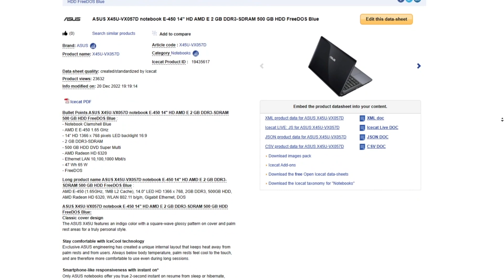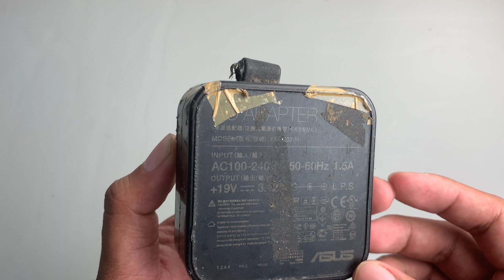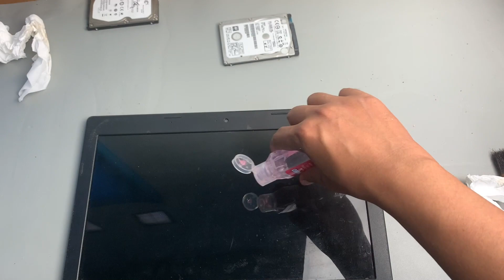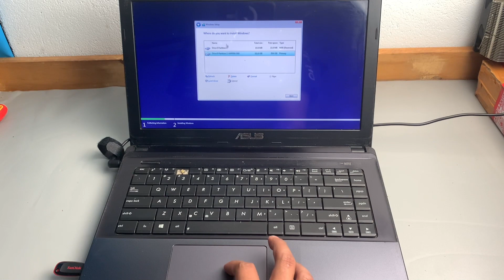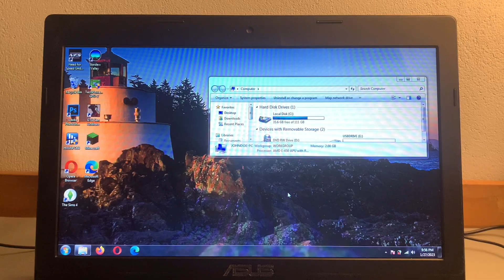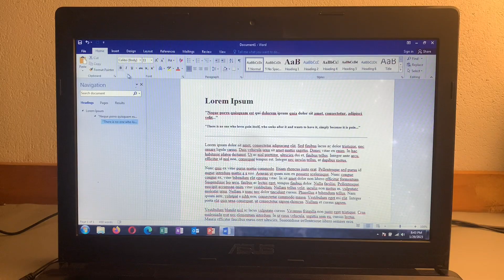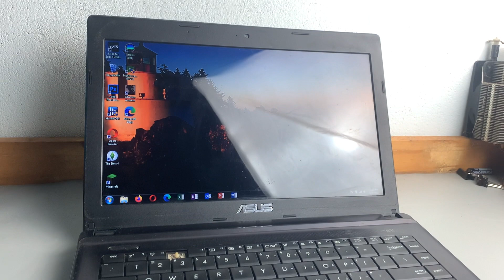Ganti Hardisk Laptop ke SSD | Restorasi Laptop Jadul Asus X45U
Hai semuanya. Terimakasih untuk waktunya telah menonton video ini.

Pada video kali ini aku mencoba sedikit melakukan restorasi dan upgrade kecil-kecilan pada sebuah laptop jadul, kemudian juga di dalam video ini aku sedikit test memainkan beberapa game ringan seperti gta san andread dan juga the sims.